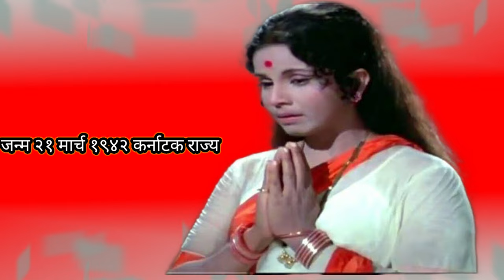जयश्री गडकर बायोग्राफी|Jayshree Gadkar Biography|जयश्री गडकर यांचा जीवन प्रवास